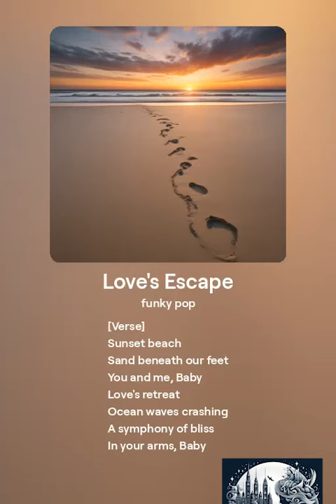Love's Escape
Song name: Love's Escape

[Verse]
Sunset beach
Sand beneath our feet
You and me
Baby
Love's retreat
Ocean waves crashing
A symphony of bliss
In your arms
Baby
I find my peace

Candlelit dinner
We reach for the sky
In this romantic getaway
Our hearts can't conceal

[Verse 2]
Mountain peak
The air is so pure
Hand in hand
Our love will endure
Whispering secrets in the forest's embrace
We're creating memories
No one can erase